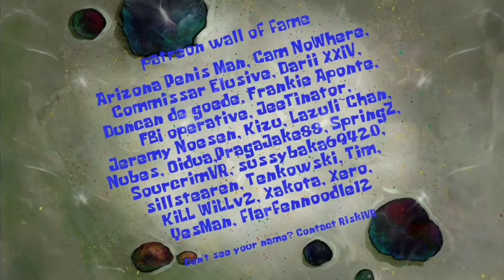2006 [INSERT CAR MODEL HERE] (AI Sponge Rehydrated Clip)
2006 Honda Civic.